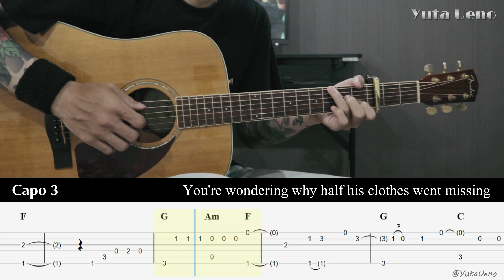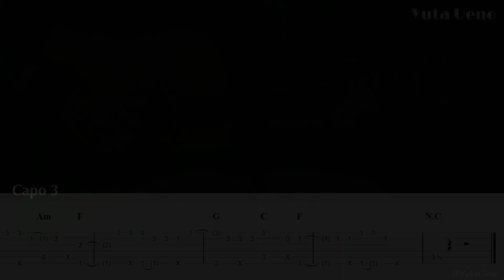Taste - Sabrina Carpenter - Fingerstyle Guitar TAB Tutorial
▶️Gear used
Fender CD320AS
NEUMANN TLM102
G7th Capo